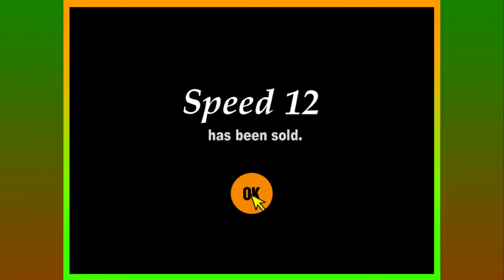Gran Turismo 2 - Playthrough Part 27 | Gran Turismo All Stars